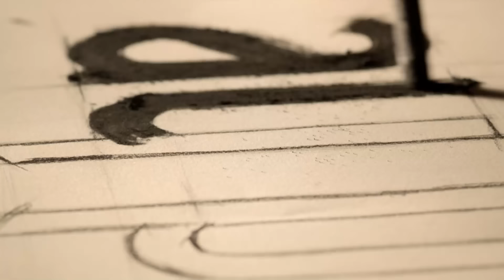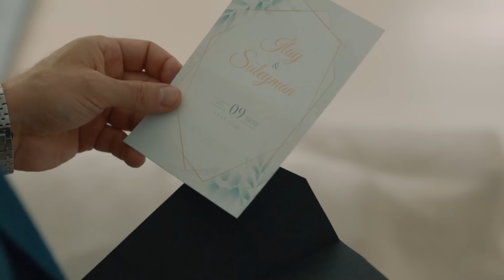FULL HD (Arabic Dubbed) بابل - الحلقة 43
بابل - الحلقة 43 (دوبلاج عربي) - Babil
(Arabic Dubbed)

طاقم الممثلين:
عرفان: خالد ارغنتش
إيغيمين: أونور سايلاك
عائشة: أصلي أنور
إيلاي: بيرجيه أكالاي
إيدا: نور فتتاح أوغلو
سليمان: مسعود أكوستا
كودريت: فيدا يورت  سيفير
دنيز: بيرين كاسم أوغوللاري
هاكان: صلاح الدين باشالي
يالتشين: ميرت دوغان
فوندا: ليسلي كارافيل
نهير: غيزيم كالا
ميرت: غور بيرك بولات
أيدان: أيدان كوبتور
ديميت: غوزديه مليكة كوجا أوغلو ياغمور
بشرى: شينيز تشيتين
أينور: فوندا إيسكي أوغلو
سيدات: باريش أكصافاش
ساففيت: عبد الرحمن يونوس أوغلو